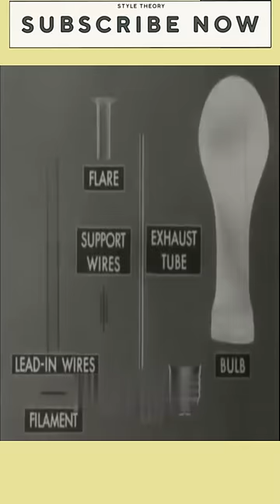Engineering behind bulb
About video :- Engineering behind bulb
Important links - Engineering behind bulb

Channel tags:- Engineering behind bulb